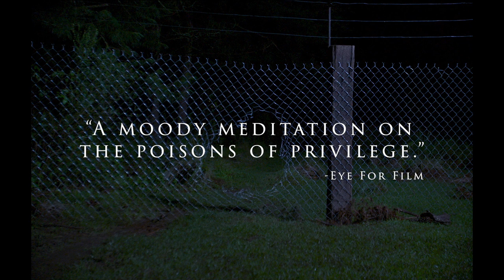The Hole in the Fence - U.S. Trailer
At a secluded exclusive summer camp in the Mexican countryside, under the watchful eyes of their adult guardians, boys from a prestigious private school receive physical, moral and religious training to turn them into tomorrow’s elite. The discovery of a hole in the fence sets in motion a chain of disturbing events as the boys devolve into a Lord of the Flies-like mob mentality that creates and spreads hysteria in this profoundly disturbing coming-of-age drama that unravels like a horror movie while drawing on actual events. Features an original score by Kyle Dixon and Michael Stein (Stranger Things).